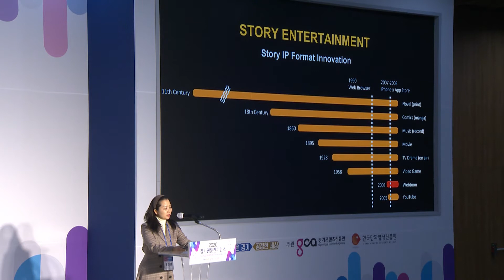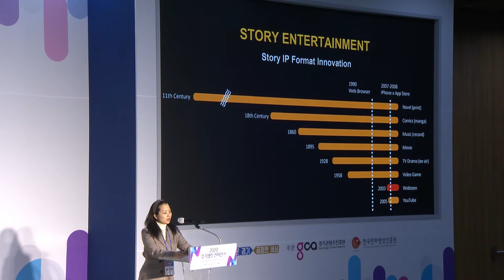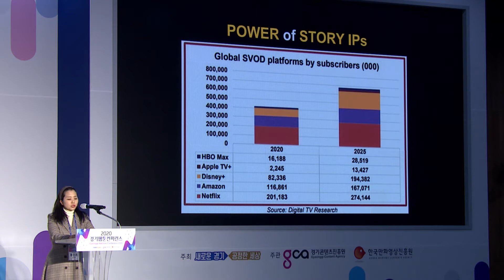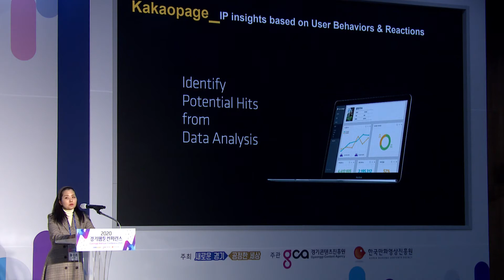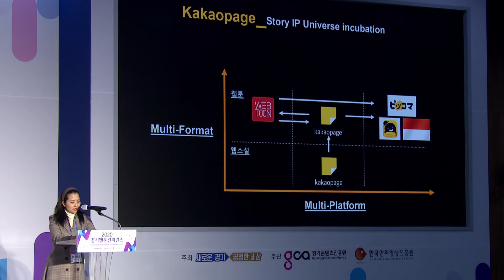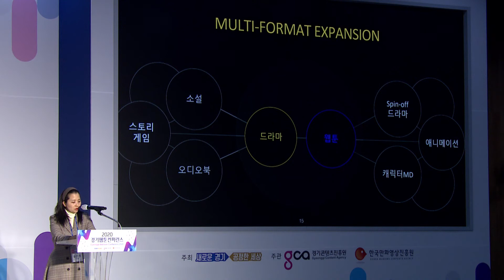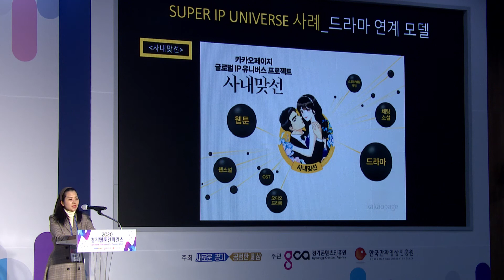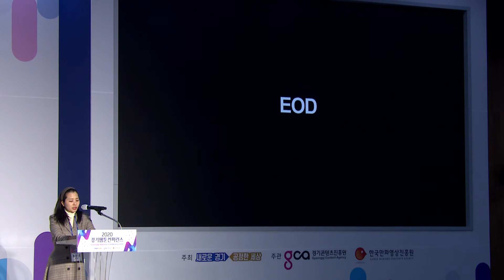[2020 경기웹툰컨퍼런스] 플랫폼 시대의 IP 기획과 확장_홍민영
경기웹툰컨퍼런스_플랫폼 시대의 IP 기획과 확장_홍민영